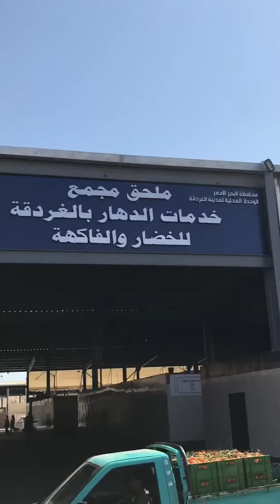اسعار الخضار والفواكه اليوم من أجمل سوق فى مصر وأكبر سوق خضار وفواكه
اسعار الخضار والفواكه اليوم من اكبر سوق واجمل سوق فى مصر